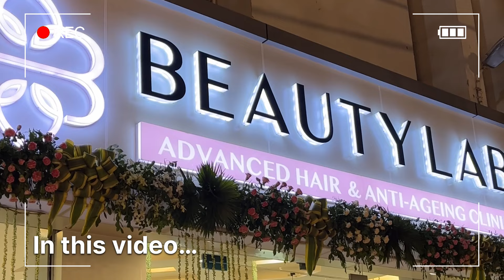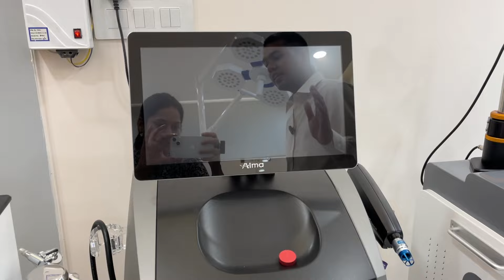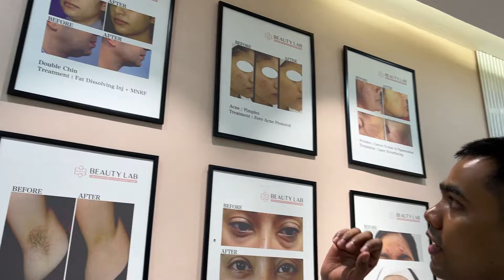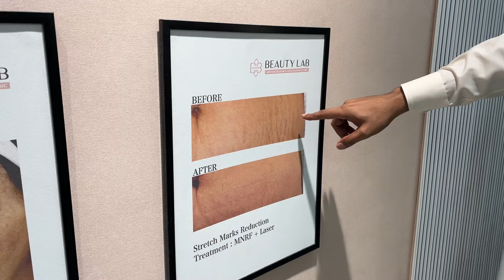Patna में पहली बार खुला Beauty Lab ❤️| Best Skin Treatment Clinic in Patna | Hydra Facial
Location :- Malahi Pakhri Road, Opp Mediversal Hospital , Kankarbag Patna 800020

Your Quries :-

hydra facial,hydra facial treatment
best hydra facial
first time hydra facial
hydra facial for female
hydra facial full review
hydra facial for acne skin
how does hydra facial work
hydra facial for acne prone skin
got hydra facial for the first time
i got hydra facial for the first time
facial,beauty tips
facial treatment in ahmedabad
glass skin facial,facials
medical facial in ahmedabad
Hydra
bridal facial
medical facial
facial for brides